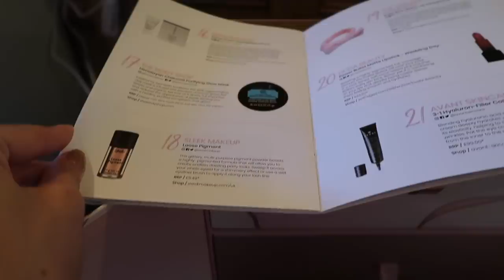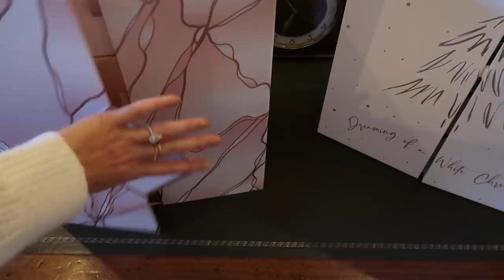MY FINISHED DRESSING ROOM // Garden Updates + PR Unboxing // Fashion Mumblr Vlogs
MY FINISHED DRESSING ROOM // Garden Updates + PR Unboxing